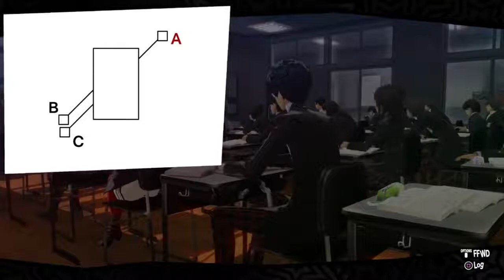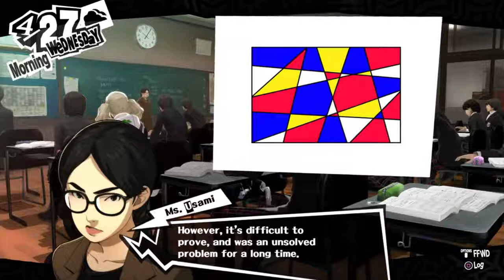Persona 5 - All School Test - Exam Answers in April (English)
We are providing you with almost the best videos to the game Persona 5.

On our channel, you will find trailers, gameplays, and walkthroughs to upcoming games!